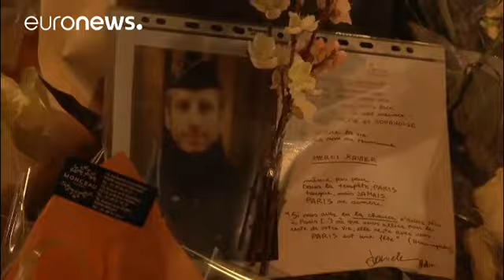Man charged in connection with deadly Paris police attack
A suspected accomplice of the man who shot dead a police officer in Paris last month has been charged with terrorism offences and remanded in custody.

Judicial sources say the DNA of the 23-year-old was found on the weapon used in the attack on the Champs Elysees, just days before the first round of France's presidential election.

The 39-year-old gunman was shot dead by police after killing officer Xavier Jugelé, 37, and injuring two of his colleagues and a passer-by.